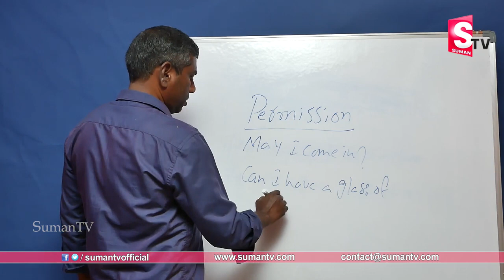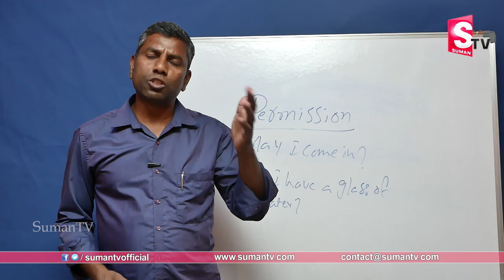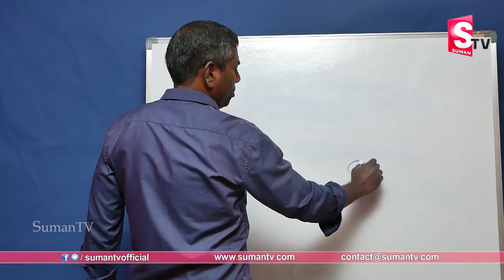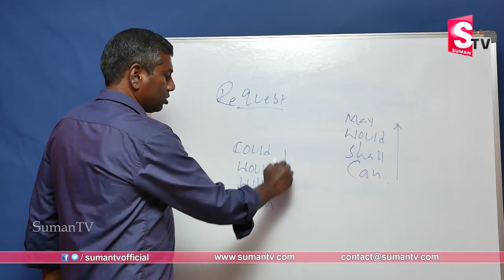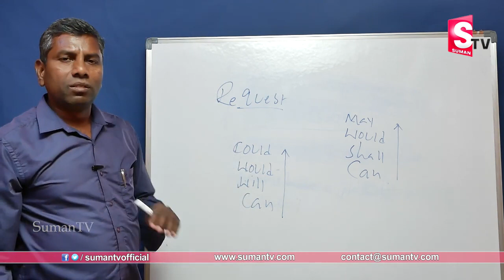G Narasimha Reddy - Tips To Improve Your English || Free English Speaking Tips || Sumantv Education